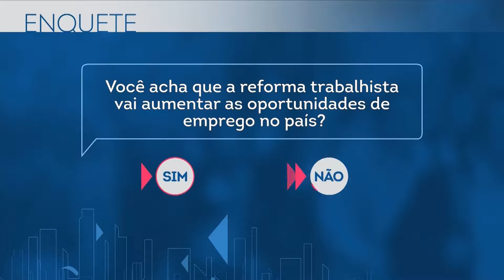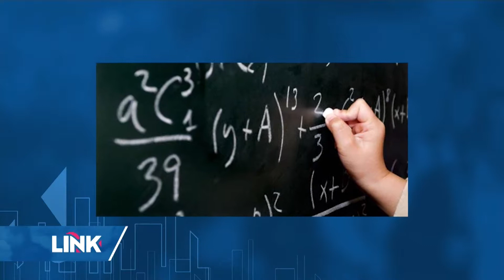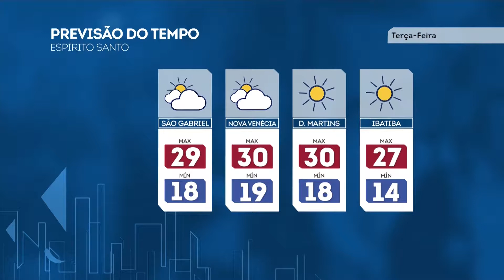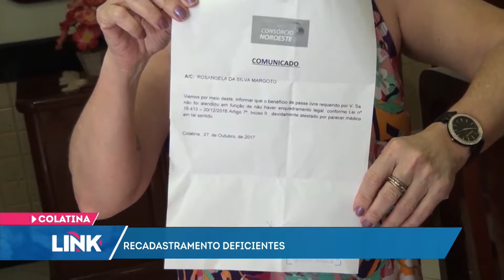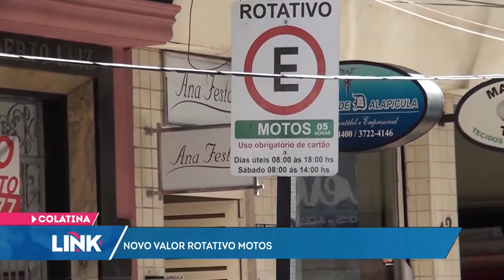Link ES - Record News ES - 13/11/2017